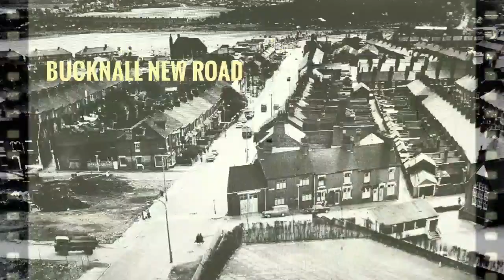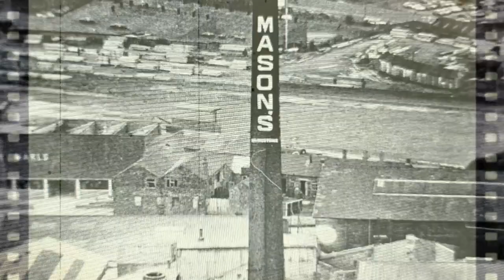HANLEY Stoke On Trent (years gone by) part 5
A look back at hanley town centre.